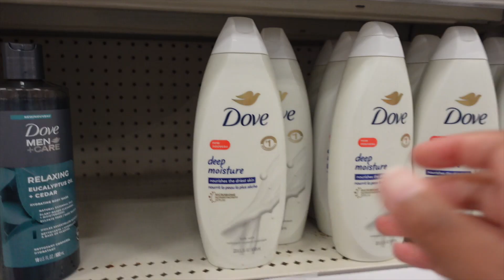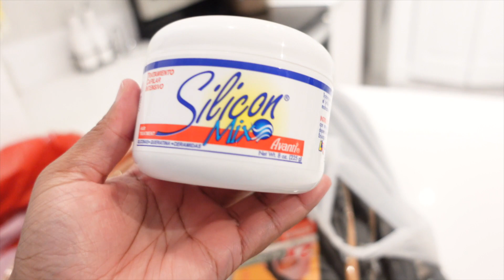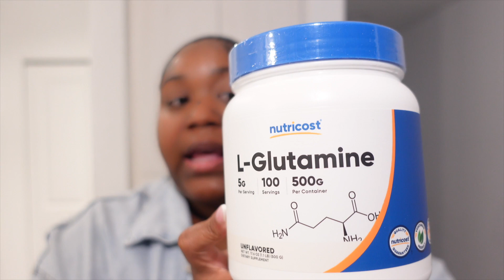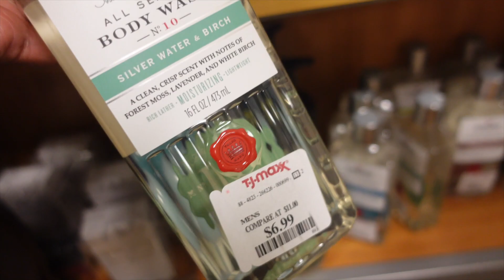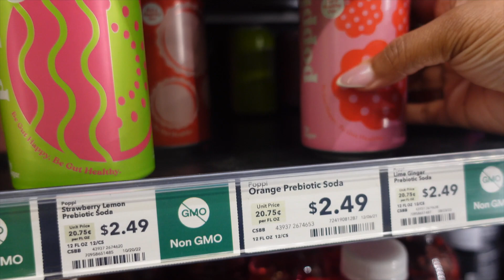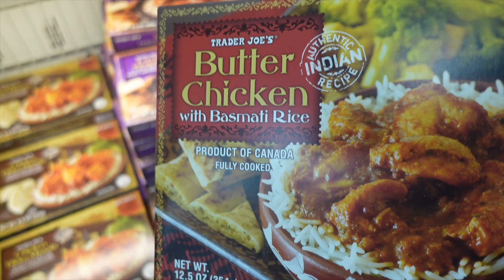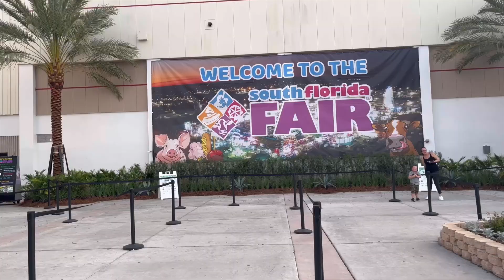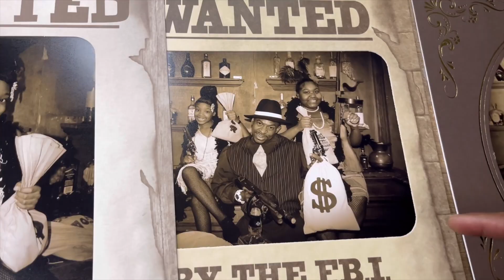WEEKLY VLOG | I MISSED YALL! GOURMET MEALS + FAIR FUN + SELF CARE + TARGET VIBES | GeneiaLacole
Hey GFF'S!

PRODUCTS MENTIONED:
MOTION SENSORED LIGHTS